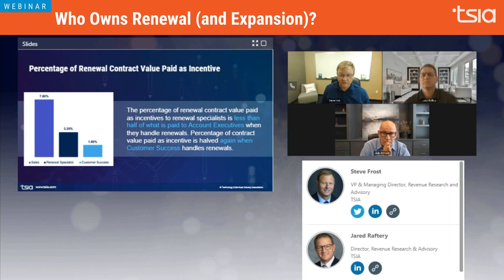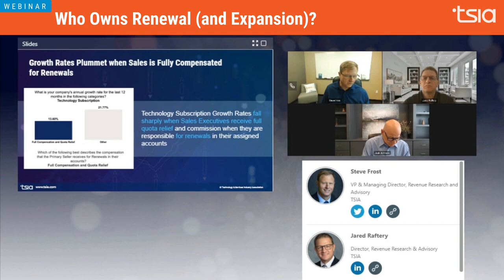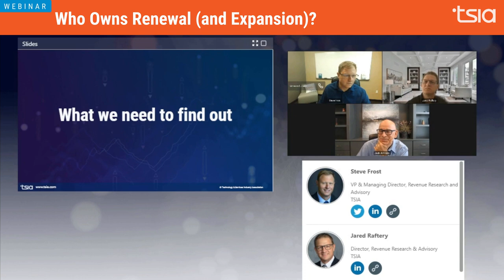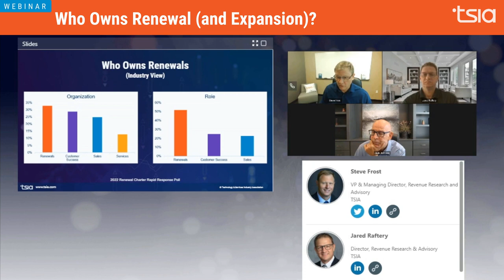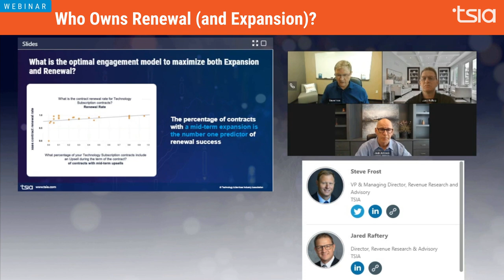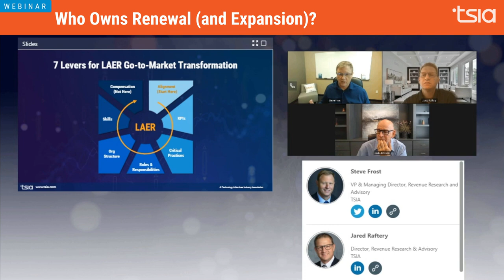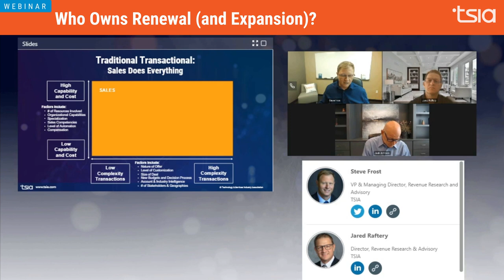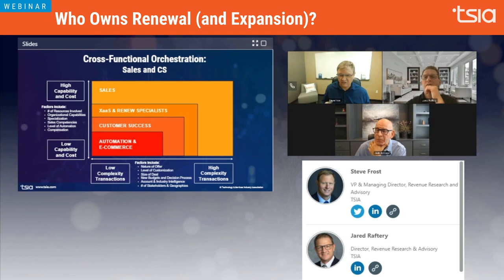Why XaaS Renewals are Moving AWAY from Sales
In this clip, Steve Frost, TSIA’s VP & Managing Director, Revenue Research and Advisory, explains why Sales should no longer have responsibility for renewals in the XaaS model.

He also discusses the relationship between contract expansion and renewal, how to compensate for renewals, and a new cross-functional sales model for XaaS.

This clip is from our webinar, “Who Owns Renewal (and Expansion)?”, part of TSIA’s Research Journey on this topic.

📈 Join our Research Journey and learn how to protect and grow your customer base

TSIA, the Technology & Services Industry Association, is a research and advisory firm on a mission to help technology companies drive profitable growth by providing world-class business frameworks, validated best practices, detailed performance benchmarking, and exceptional networking opportunities. 📈

CHAPTERS:
00:00-2:22 Why renewals are moving away from sales
2:23-3:57 Partners and customer success motions
3:58-6:34 Categorizing renewal roles
6:35-8:50 The relationship between expansion and renewal
8:51-11:00 Compensation and go-to-market transformation
11:01-11:37 The traditional transactional sales model
11:38-13:58 Cross-functional model for Sales and Customer Success